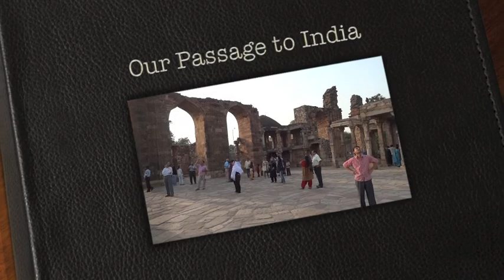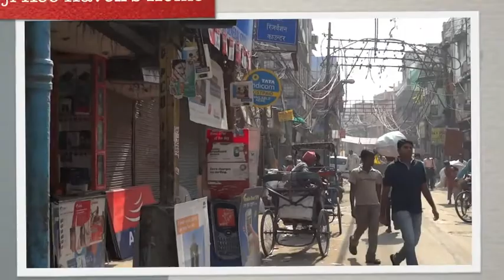Our Passage to India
We spent a week in India and really had a great time.